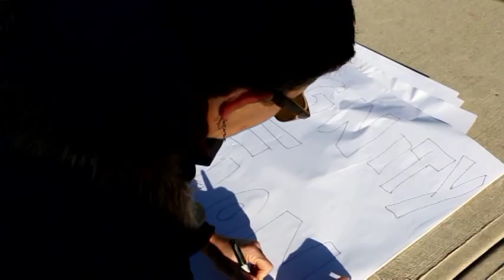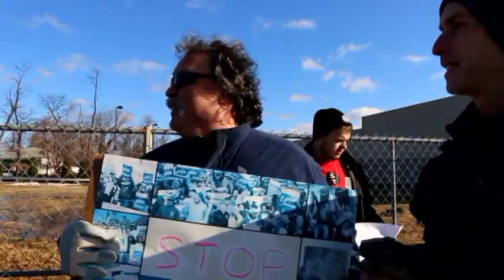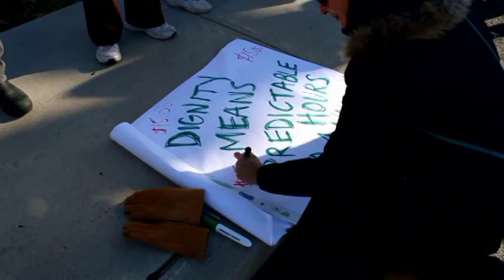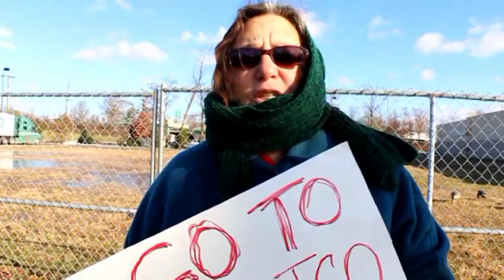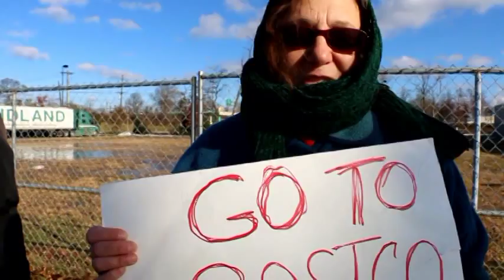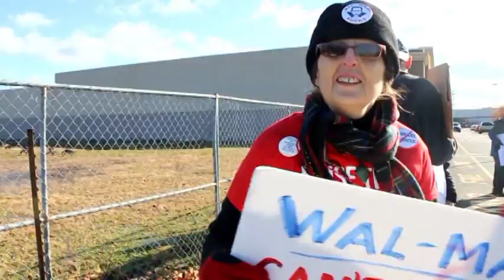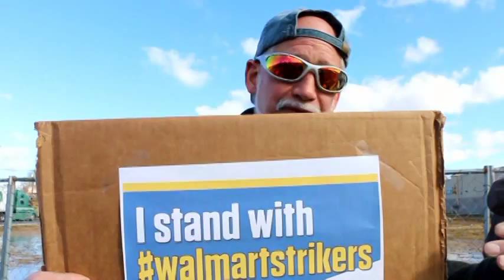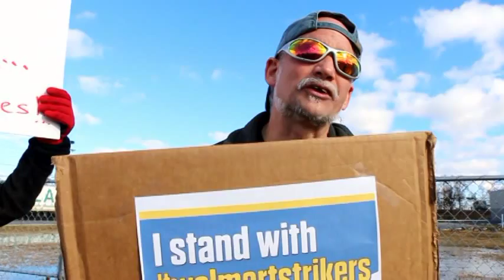Don't Shop Walmart - Edison NJ - 11-28-2014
So Called Back Friday, Union members and social justice activists protested at the Edison NJ Walmart asking people to shop at Costco rather than Walmart because Costco has unions and workers there have benefits, full time jobs and union contracts.
North Jersey Video Collective chatted with some of the participants.